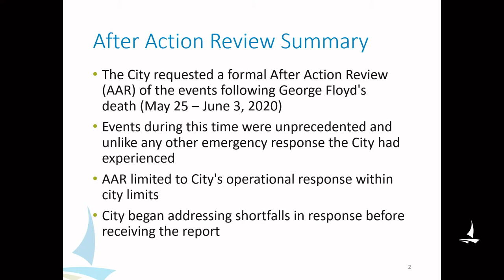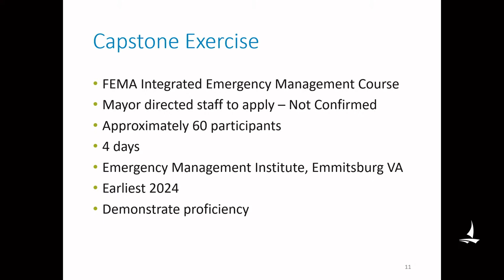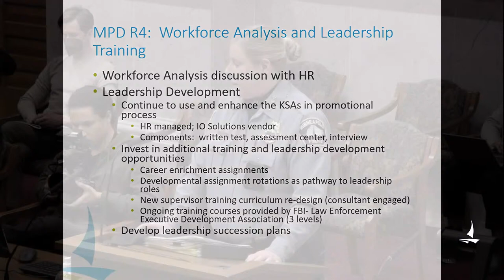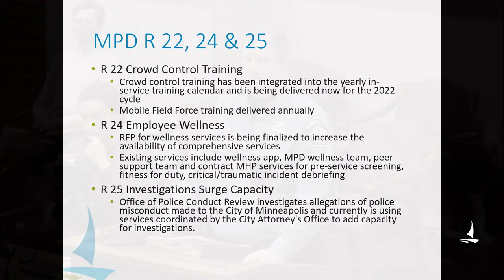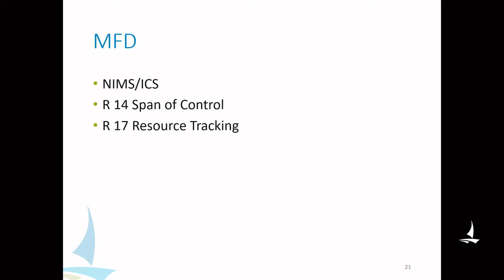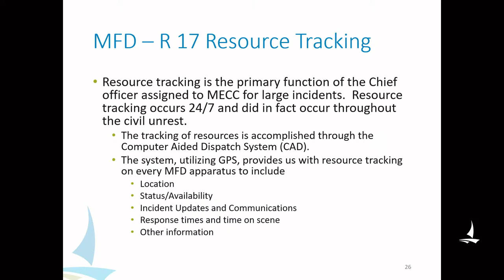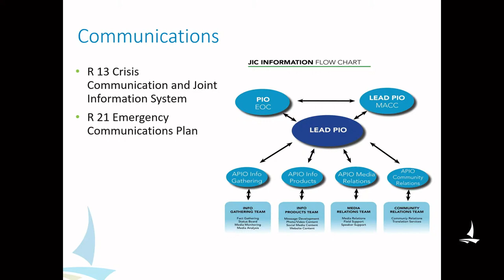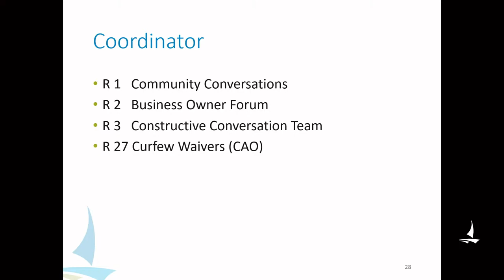April 12, 2022 Committee of the Whole